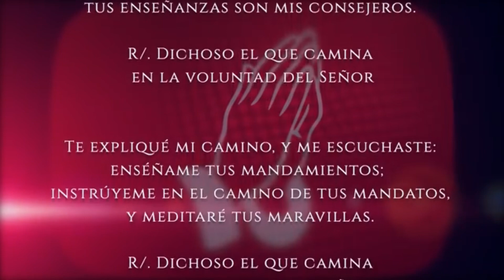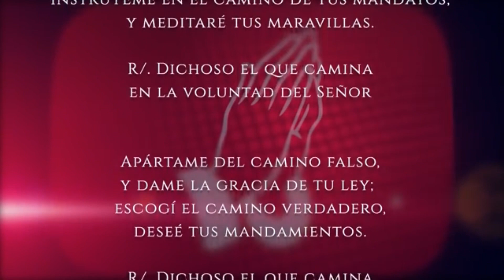Evangelio del día Lunes 02 de Mayo 2022